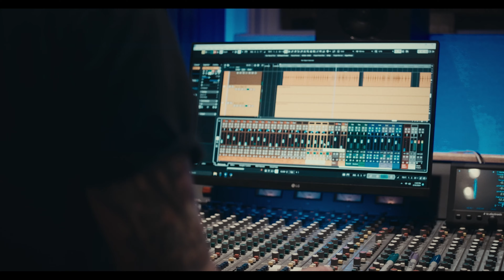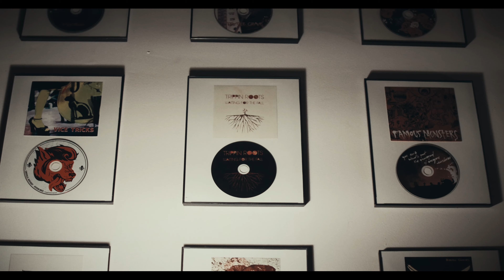Cody Lee Meece & The Poor Excuses - Can't Never Could (Official Music Video)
Can't Never Could - Cody Lee Meece & The Poor Excuses
Written by Cody Lee Meece
Video by Beyond Sight Studios